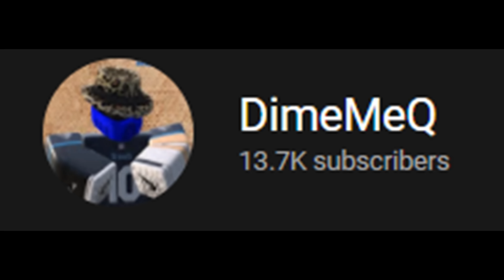I WENT OFF TO SECURE THE TWO SEED... [LFG S7 W7]